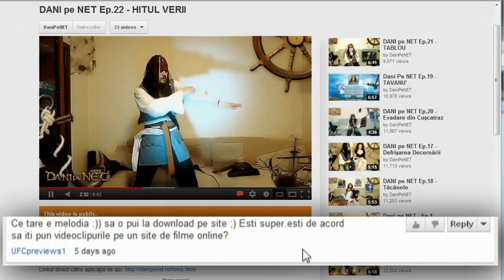DANI pe NET Ep.23 - Pisici in SUS, Pisici in JOS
Un Vlog țăcănit, în fiecare joi pe YouTube